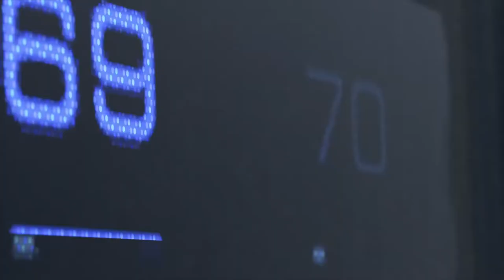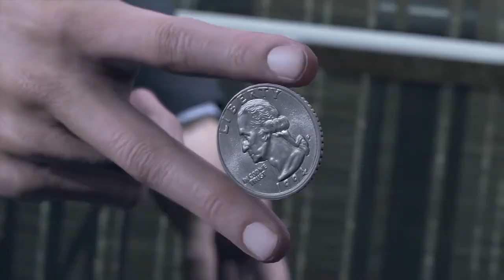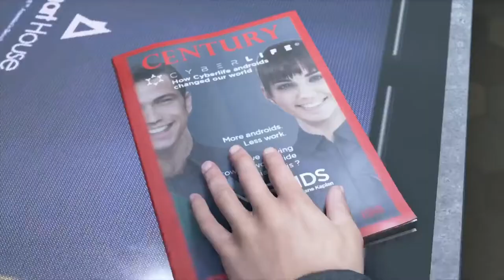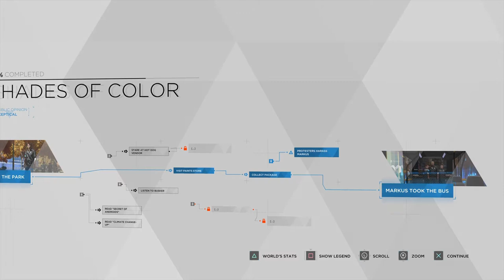Detroit Become Human. Connor, Kara & Markus. The Human Android's Stories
Welcome to my brand new let's play of Detroit Become Human!! I hope you all enjoy this awesome game!! For Part 1.. Meet Connor Kara & Markus.. They are human androids.. Here are their stories!